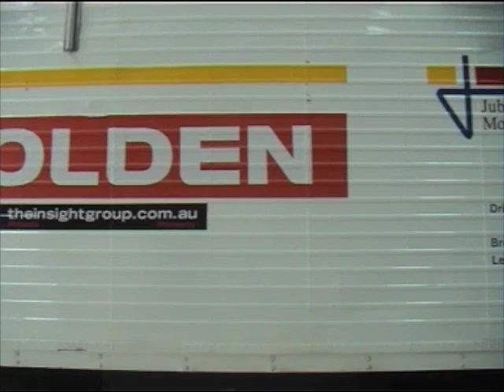Extract from Geoffrey Dutt's Top Gear interview with V8 Super Car Driver Lee Holdsworth